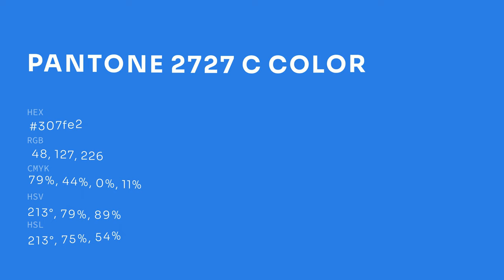color 307fe2 hex color - Blue color - Warm color 307fe2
What color is ? 307fe2 hex color - Blue color - Warm color 307fe2

Hex 307fe2 Color Code is also known as color.

Hex 307fe2 Color code in RGB color code model is created after adding 18.82% red color, 49.80% green color and 88.63% blue color.
Hex 307fe2 Color code in CMYK color (process color) code model is generated after subtraction of 78% cyan, 43% magenta, 0% yellow and 11% black.